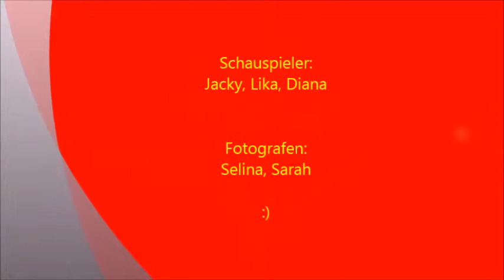Kletteraffen JH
Erstellt in der Trickfilm AG der Astrid-Lindgren-Schule Bisingen.